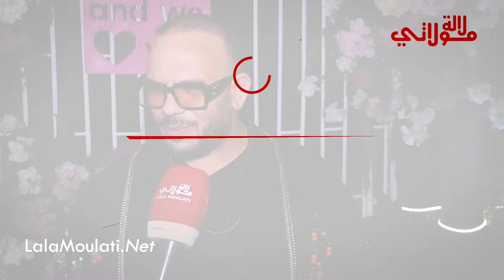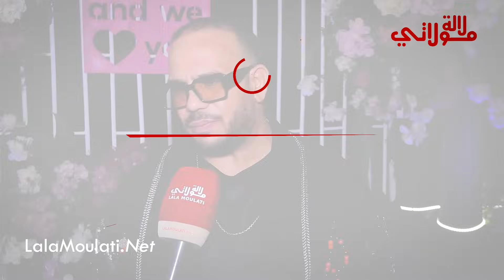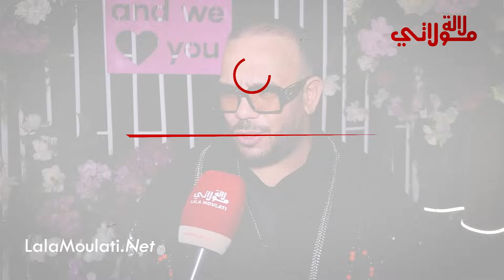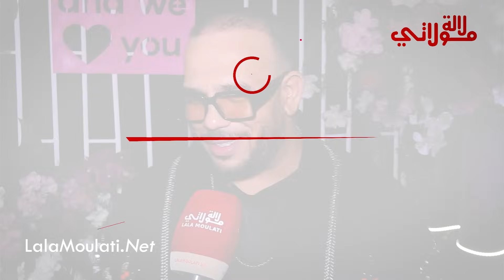جواد قنانة يكشف حقيقة صلحه مع دنيا بطمة وسبب خصامها " تا انا عانيت من التوكال "